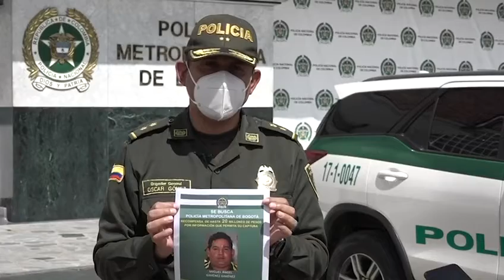Policía ofrece hasta $20 millones por señalado de asesinar a Oswaldo Muñoz en TransMilenio